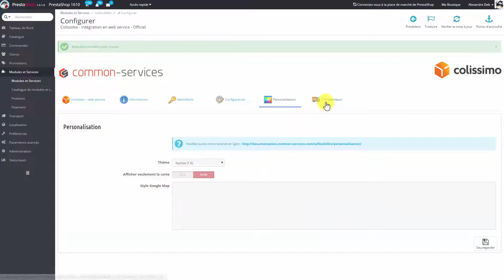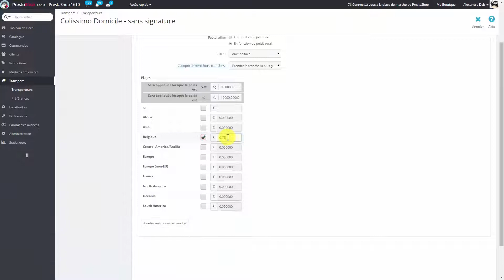Démonstration du module Colissimo Flexibilité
Démonstration du module Colissimo Flexibilité v3 pour PrestaShop